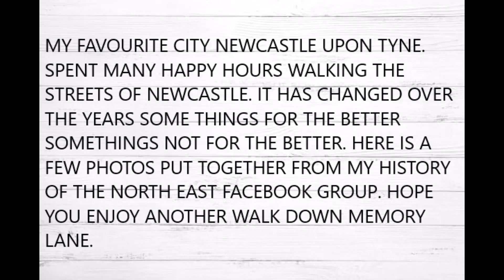NEWCASTLE UPON TYNE video Colin C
A video looking at Newcastle Upon Tyne I have used photos from my History of the North East Facebook Group. I love Newcastle my local city. Many happy days spent there growing up. We have lost a lot over the years but there is still a lot of awsome stuff to see.